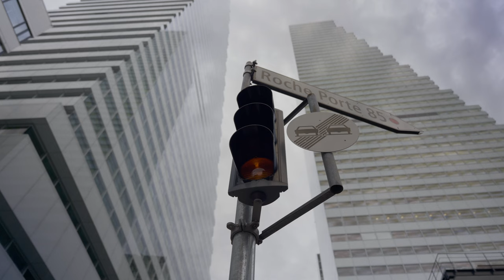Carmine Castelli - Leica M11 Monochrom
«Ich definiere schwarz nicht einfach als schwarz und weiss nicht einfach als weiss. Es gibt so viele Nuancen, Stimmungen und Spektren. Schwarzweiss-Bilder sind eine Mischung aus Eleganz, Dynamik, Mystik und Dramatik. Wo uns das Alltägliche nicht mehr auffällt und unberührt lässt, macht Monochrom den Unterschied. Es berührt die Menschen. Sie sehen die Welt plötzlich in einem anderen, unbekannten Licht».